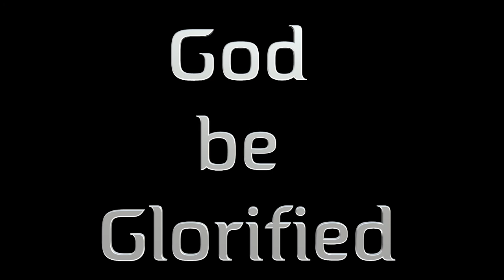27 - Submitter Family - By Hanna - Submitters Annual Conference, 2017